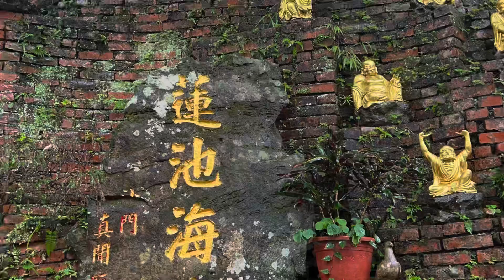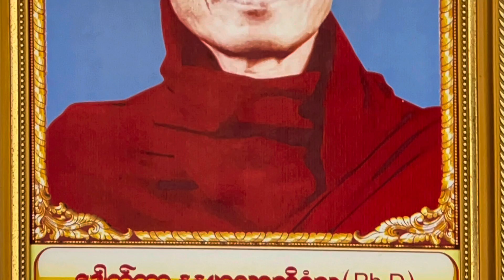2021/10/24 စန်းရှာဘုန်းကြီးကျောင်းအလှူကထိန်ပွဲ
ကထိန်သင်္ကန်းကပလှုပွဲ